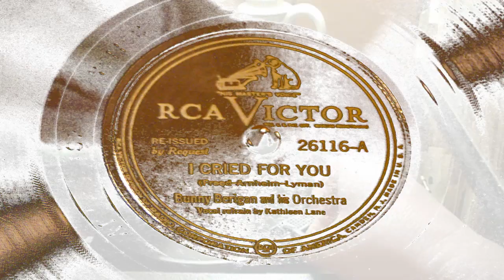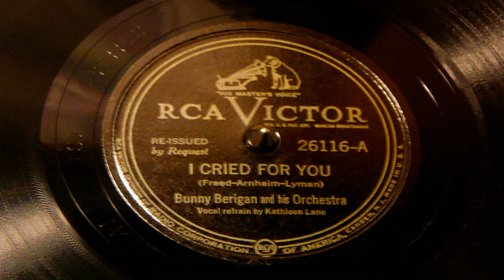I Cried For You - Bunny Berigan And His Orchestra (RCA Victor)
Recorded on November 22,1938, with vocals by Kathleen Lane. Bunny Berigan enjoyed a relatively brief period of fame, lasting from 1931 through 1939 -- for the first half of those eight years a rapidly rising name within the music business, and for the second as a star before the public, featured in the bands he played in and leading his own outfit. And from 1935 through 1939, he was regarded as the top trumpeter in jazz (with his main competition being Louis Armstrong and Roy Eldridge). Yet despite the brevity of his career and his all-too-short life, he remains one of the most compelling trumpet players in the history of the music, and in the 21st century, six decades after his death, his work was still being compiled in premium-priced box sets that had an audience. It's all in the sheer quality of his work -- blessed with a beautiful tone and a wide range (Berigan's low notes could be as memorable as his upper-register shouts), Berigan brought excitement to every session he appeared on. He was not afraid to take chances during his solos and could be a bit reckless, but Berigan's successes and occasional failures were always colorful to hear, at least until he drank it all away.